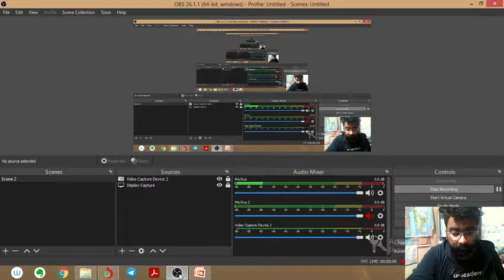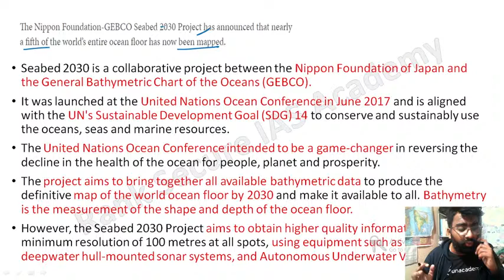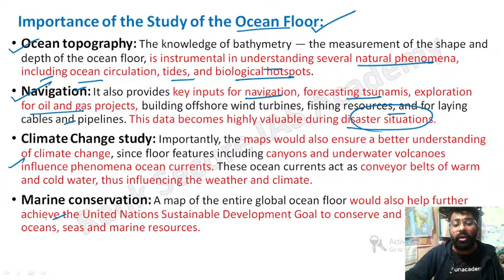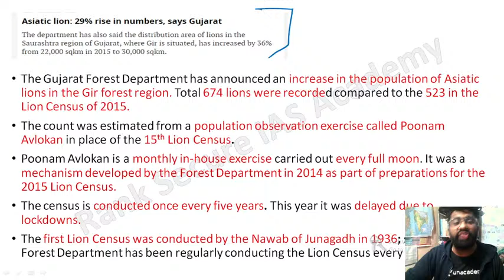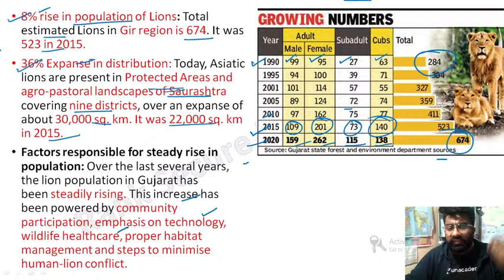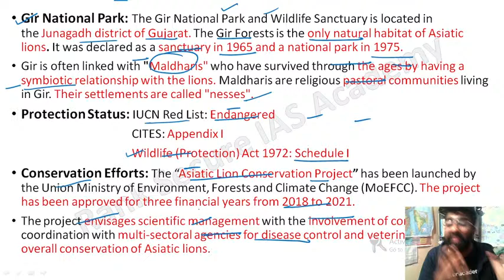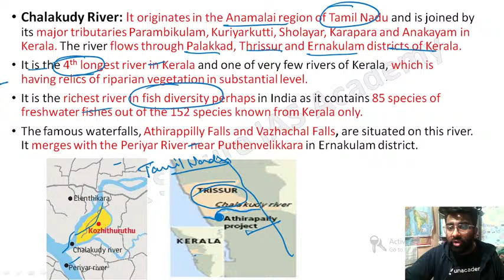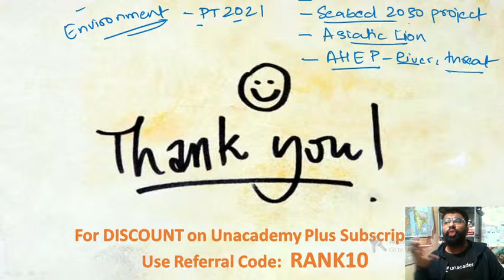Environment Part 2 : June 2020 | Quick Coverage of Important CA to Crack PT 2021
Unacademy Combat, The most competitive, gamified UPSC CSE battle | 7th February 11:00 AM

- When prompted, please enter the code Put Your Code to activate your free plan

Unacademy Combat is a battle to challenge thousands of learners and win exciting rewards & prices. It’s India’s biggest fortnightly competition for UPSC CSE. Extensive quizzes with 6 rounds of 10 questions each from Economy, Polity, Environment, Science & Tech, Geography, History. The questions are curated by Unacademy’s best UPSC CSE Educators. You’ll see a real-time leader board after every question, to instantly know the answers you got right and know where you stand among other learners in India. Detailed video solutions after every contest, so that you get it right the next time. Don’t miss this opportunity. Hurry up! Enrol now!